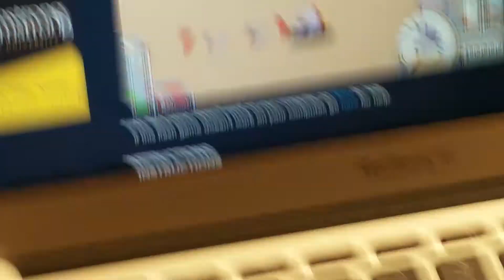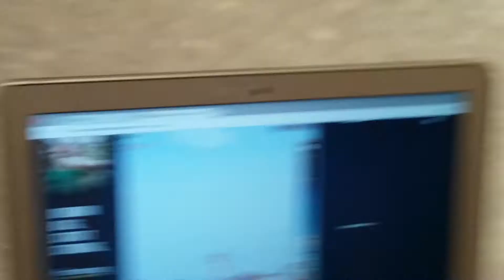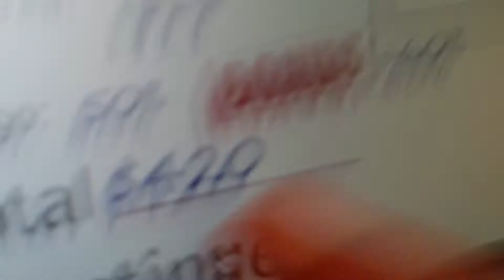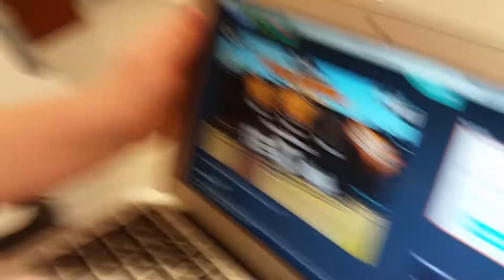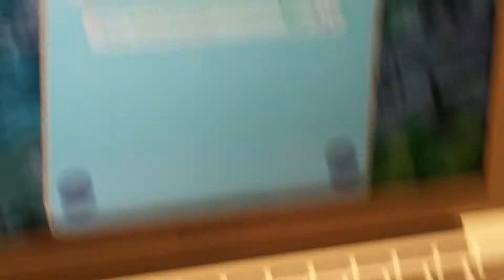The Last Day of School